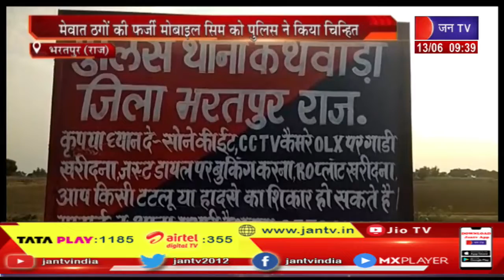Bharatpur मे मेवात ठगो की फर्जी मोबाइल सिम को Police ने किया चिन्हित, दूरसंचार और एटीएस को लिखा पत्र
News Credit-GS